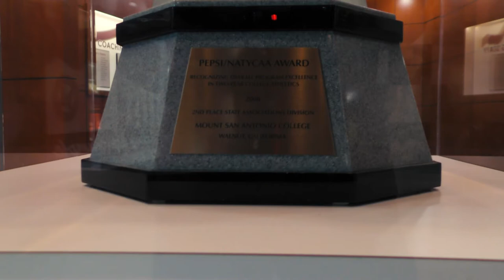Heritage Hall ribbon cutting & Hilmer Lodge Statue unveiled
On April 13, 2022 the ribbon cutting of Heritage Hall happened alongside the unveiling of a statue of Hilmer Lodge. All this occured while the Mt. SAC Relays were ongoing in the background.

Directed and Produced by Robert Bledsoe
Director of Marketing: Uyen Mai